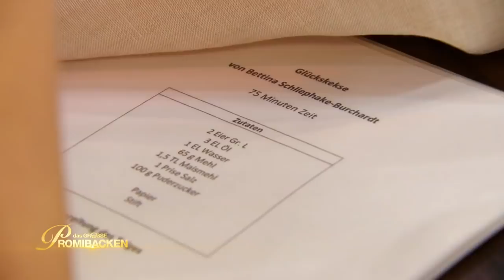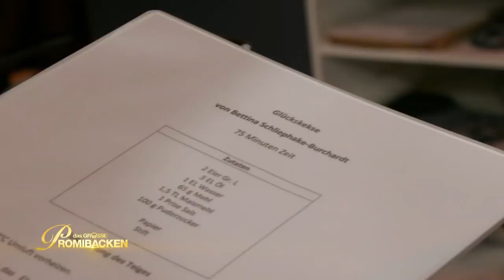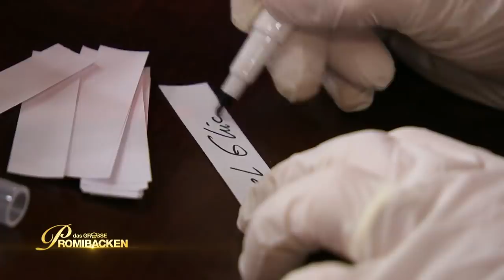Knusprige Überraschung: Glückskekse sind gefordert | 1/2 | Aufgabe | Das große Promibacken | SAT.1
Bekommen diese acht Promis das gebacken? In der fünften Staffel kneten, rühren und modellieren sich u.a. Tanztraumpaar Ekaterina Leonova und Pascal Hens sowie Schauspielerin Barbara Wussow durch den Spritzbeutel-Wettkampf.

Aus insgesamt acht Prominenten sucht die Jury "Deutschlands besten prominenten Hobbybäcker". Ab 17. Februar 2021 gibt es jeden Mittwoch um 20:15 Uhr eine neue Folge in SAT.1. Die Folgen kannst du zur Sendezeit im TV, auf Joyn oder mit dem SAT.1-Livestream sehen.

Die Wiederholung der Episode läuft am folgenden Samstag auf sixx. Alternativ kannst du dir alle ganzen Folgen auch online auf sat1.de oder Joyn ansehen – wann immer du möchtest. Dort findest du auch Videos zu den Highlights und Outtakes.